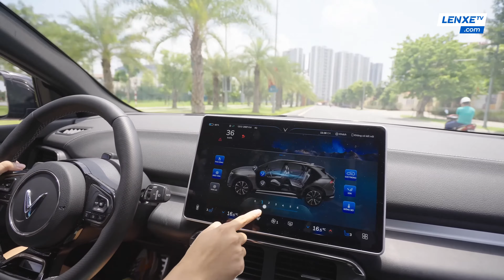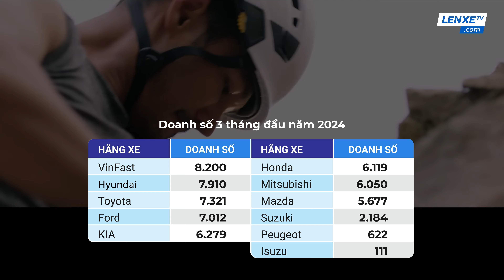Doanh số Quý 1/2024 VinFast bán gần 10.000 xe, đứng TOP 1, đạt 7.264 tỷ đồng